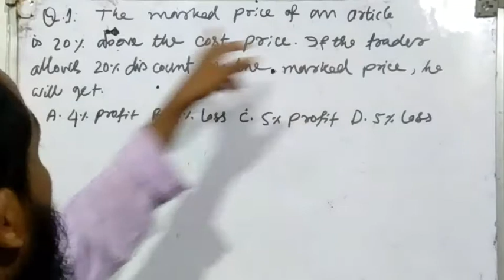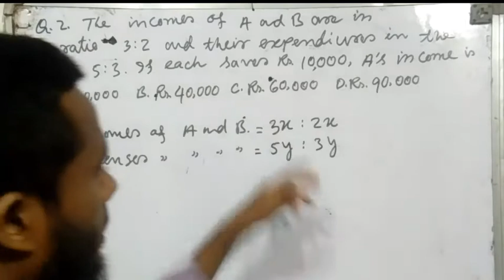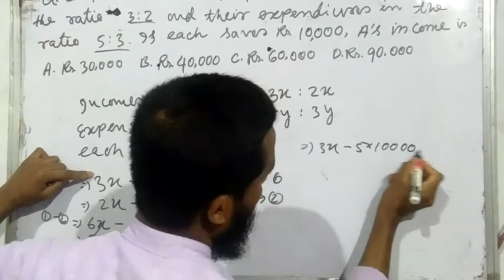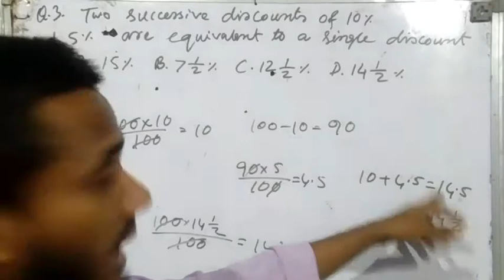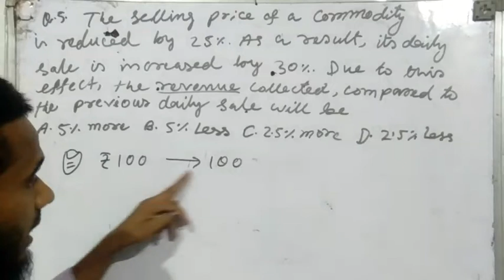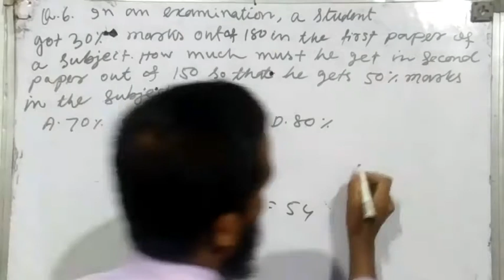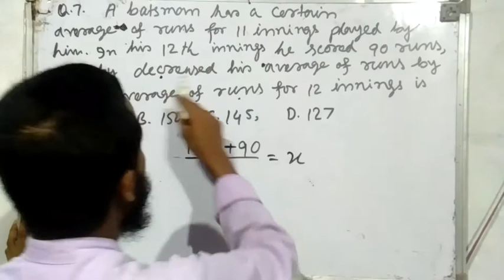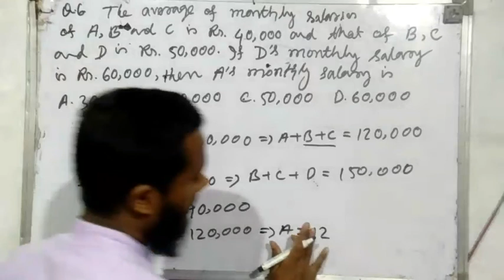SSC - CGL/CHSL, CTET, ATET, TET, BANK PO, RAILWAY, etc. Part 4